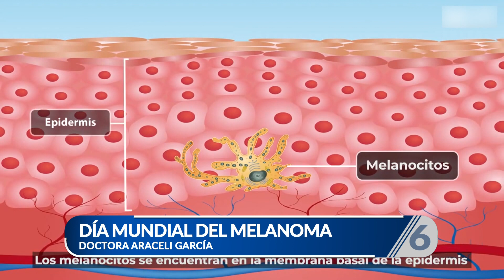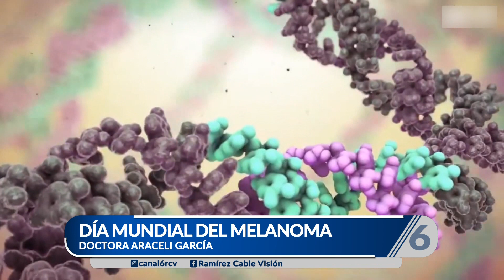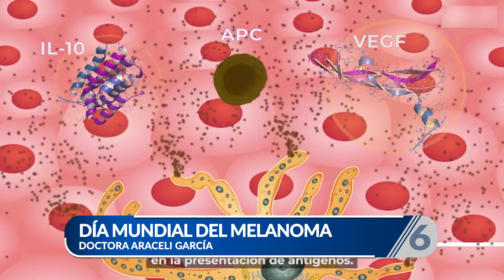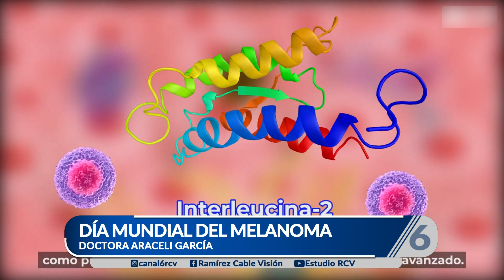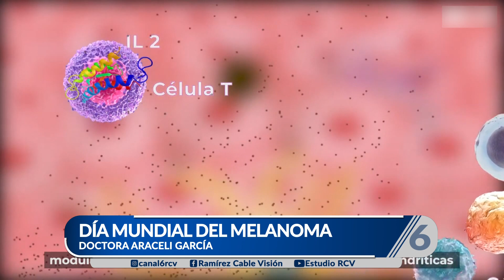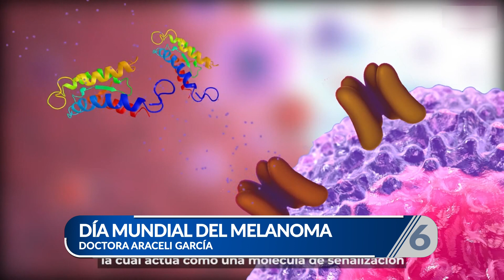Día Mundial del Melanoma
En el día mundial del melanoma, recibimos la visita de la Doctora Araceli García, quien n os comentó sobre esta patología, cómo detectarla, tratarla y por sobre todo cómo prevenirla.